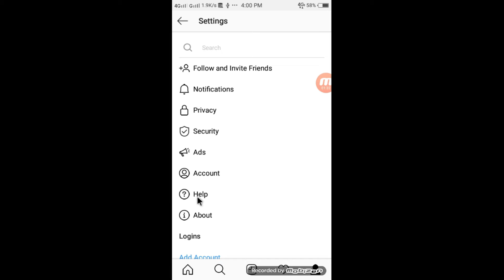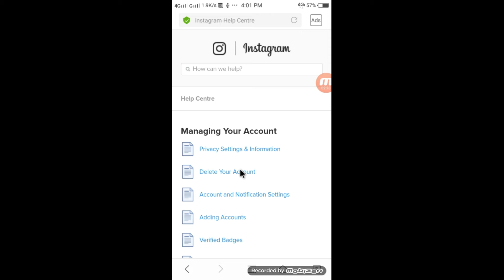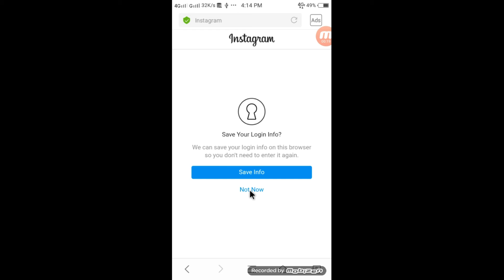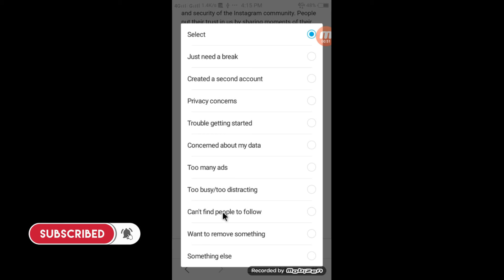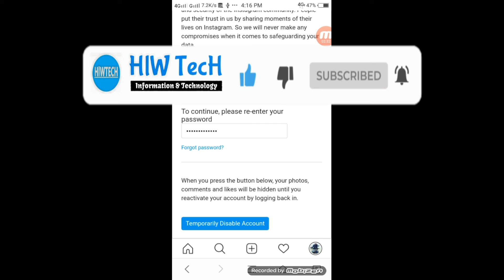insta_gram(ইনস্টাগ্রাম) account deactivate & temporarily disable Bangla 2021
ইনস্টাগ্রাম একাউন্ট কিভাবে আপনার ডিএক্টিভ করবেন এই ভিডিওতে আমি সকল প্রসেস দেখাইছি সপ্নার ভিডিওটি দেখুন তাহলে বুঝে যাবেন কিভাবে ইনস্টাগ্রাম একাউন্ট ডিএক্টিভ করতে হয়